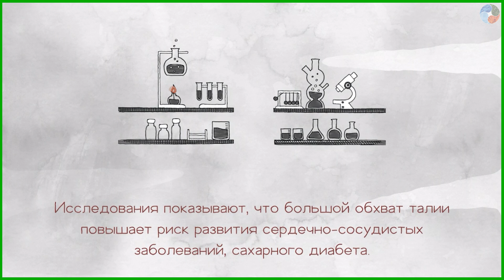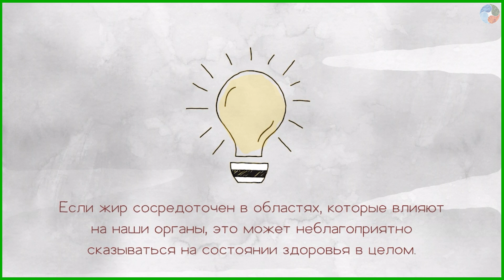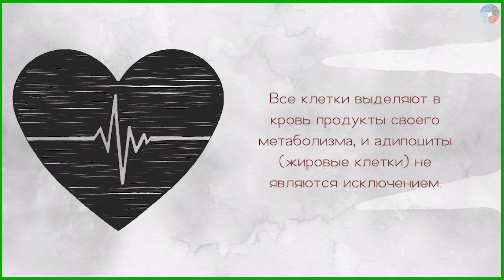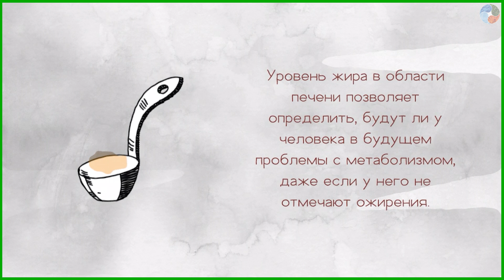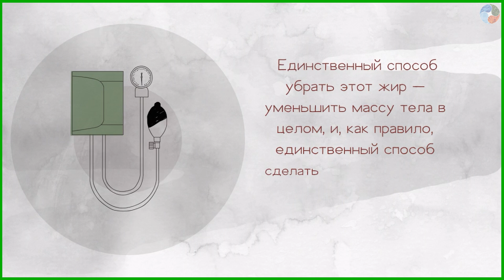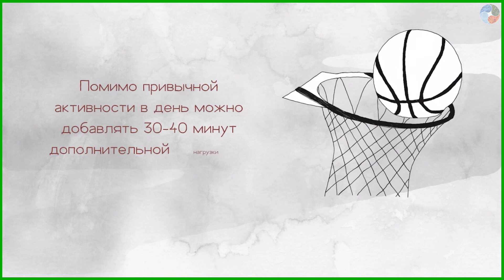Чем опасен жир на животе?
Исследования показывают, что большой обхват талии повышает риск развития сердечно-сосудистых заболеваний, сахарного диабета.

Research shows that a large waist size increases the risk of developing cardiovascular diseases and diabetes.